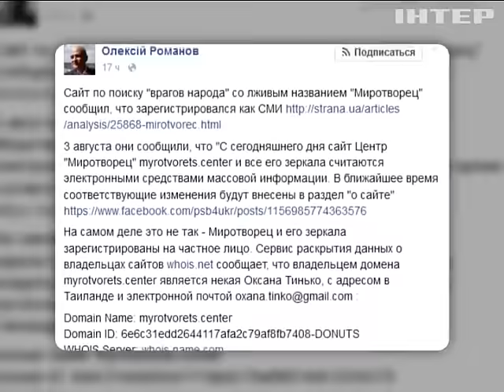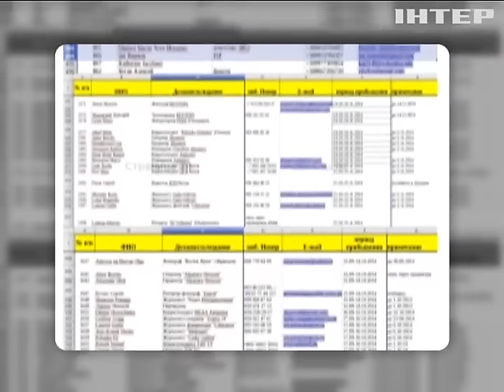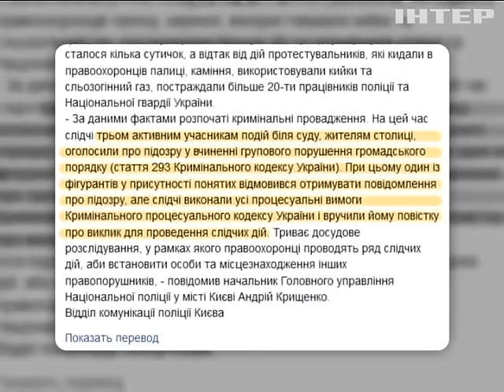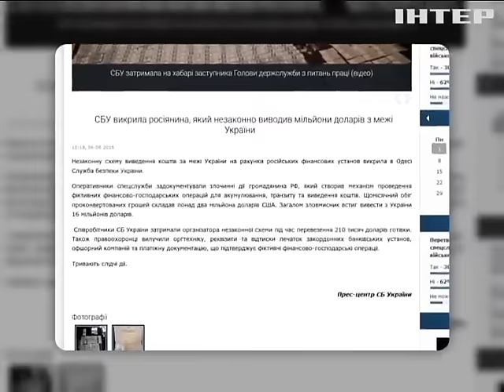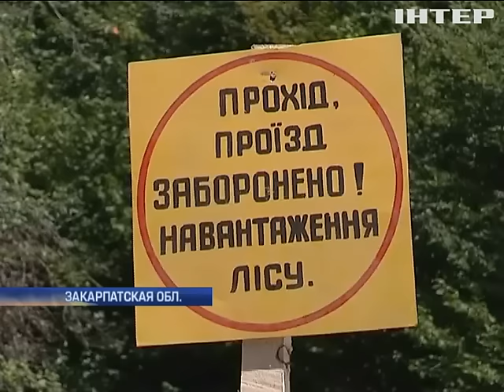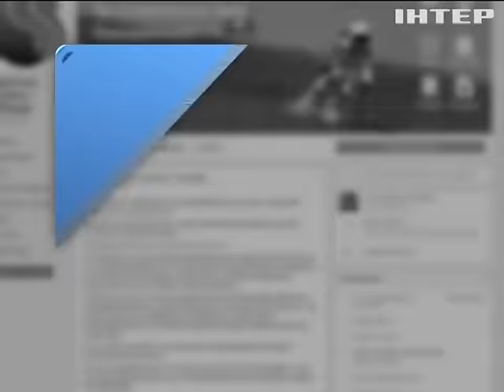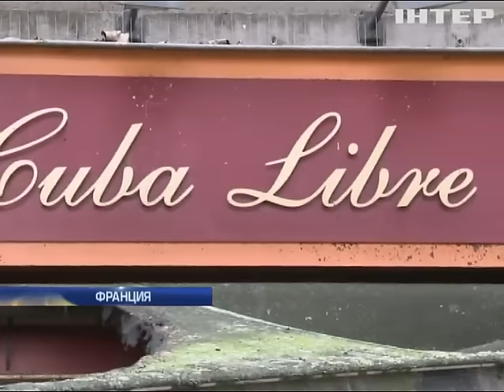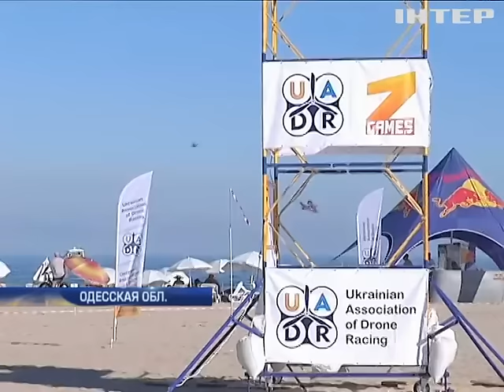Подробности, выпуск за 6 августа 2016 года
Смотрите в этом выпуске. В деле о беспорядках возле Оболонского суда столицы, первые подозреваемые. Кто виновен в стычках между сторонниками "Торнадо" и полицейскими? Как закарпатские активисты пытаются предотвратить несанкционированную рубку? Трагедия во Франции. Кто устроил пожар в дискобаре?